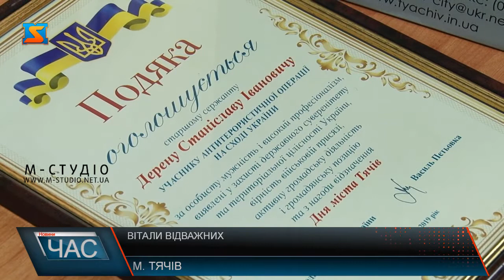Вітали відважних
Справжніх чоловіків, якими пишається Україна, які захищають волю і незалежність нашої держави і кожного громадянина, привітали у Тячеві. Від представників районної влади та народних депутатів їм вручили цінні подарунки.